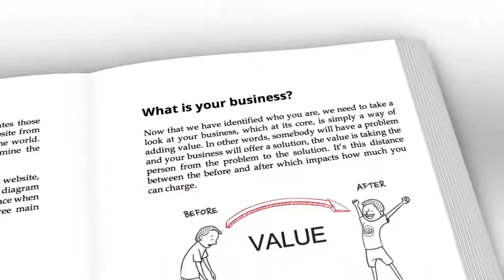Plan Your Website - Promotional Video